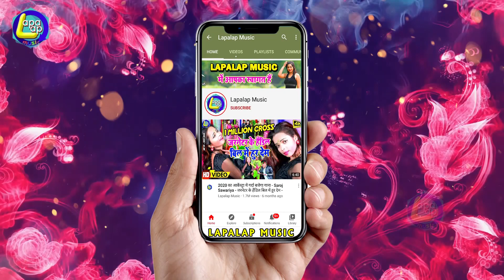Manya Manib Singh -बलफ मोर फ्यूज करे -रानी ने कमरतोड़ डान्स की इस गाने पे -Balaf Mor Fiuj Kare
Album :- Balaf Mor Fiuj Kare
Song :-Balaf Mor Fiuj Kare
Singer :-Manya Manib Singh
Lyrics :-Parkash Parwana
Video Director :-
Company/ Label :- Lapalap Music

© All Copyrights Reserved to Lapalap Music Bhojpuri